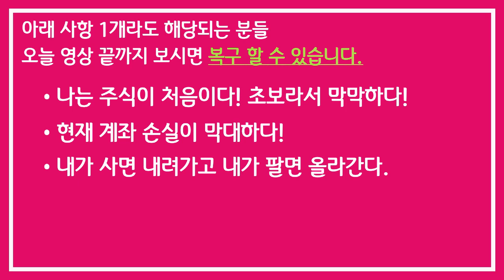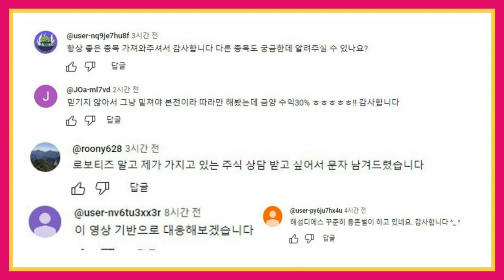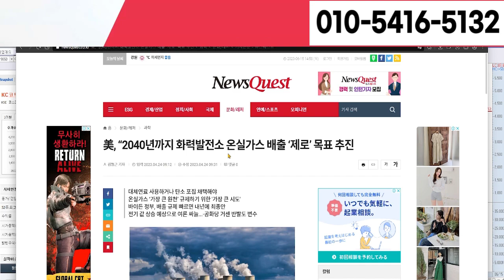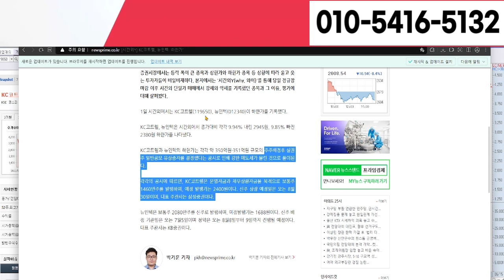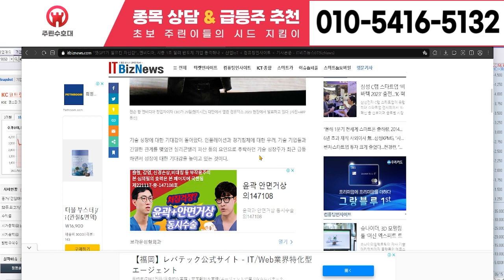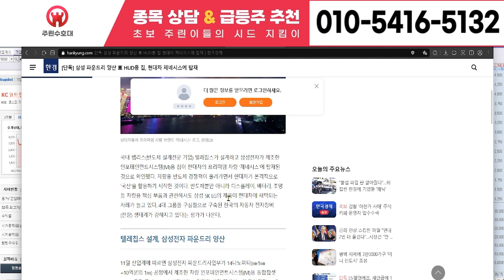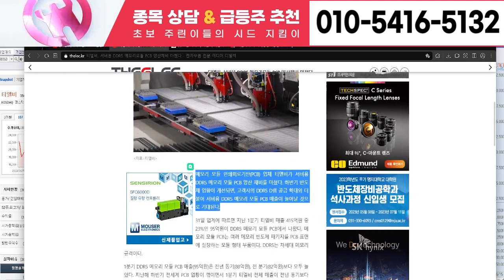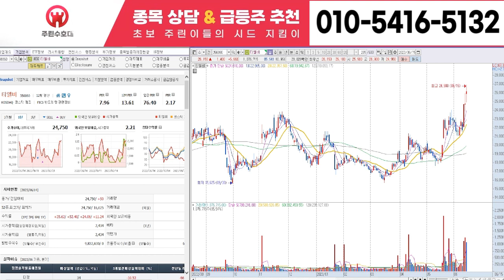[예스티 주가 전망] 6월 29일 목요일 긴급속보 초대형 악재 발생 주주분들은 꼭 집중하고 끝까지 듣고 판단하세요